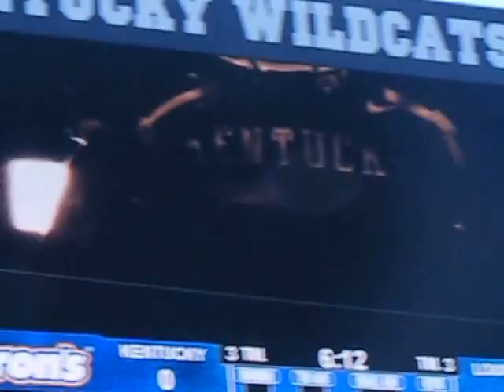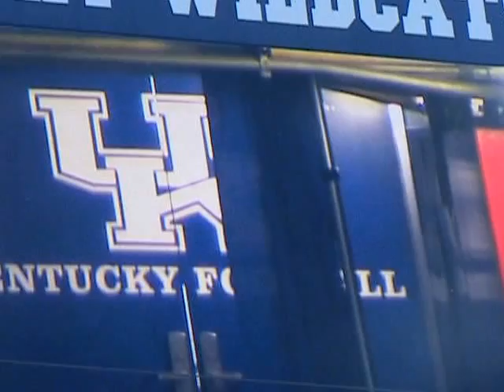UK football team entrance